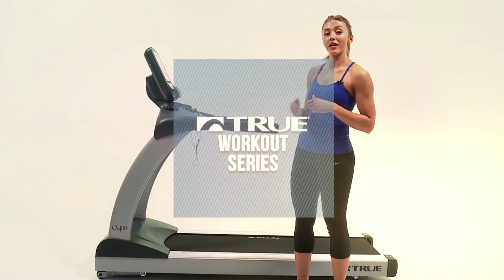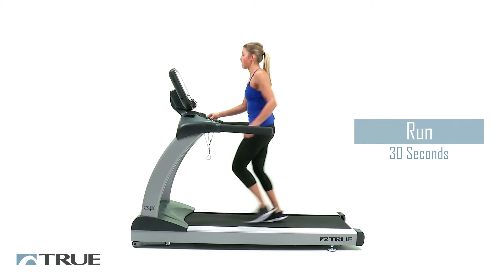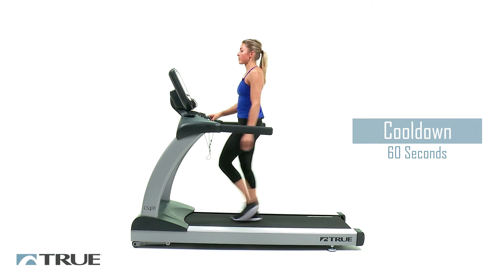True Fitness Treadmill Workout | Fitness Direct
Click here to view the True Fitness C400 Treadmill in full detail on our

The True Fitness C400 Treadmill provides your commercial facility reliable performance and a high-quality experience with features like HRC Heart Rate Control® and TRUE’S low-impact Soft System®. In addition, the C400 is the ideal choice for rehabilitation use at health and medical facilities with a low speed of only .2 mph. A variety of console options provide the technology, features, and asset management needed for your facility.